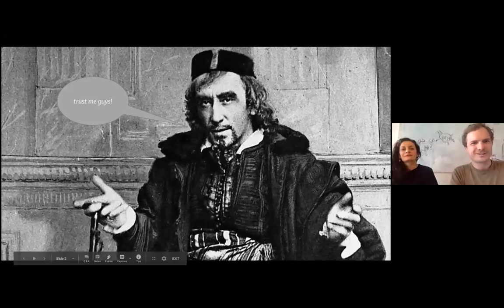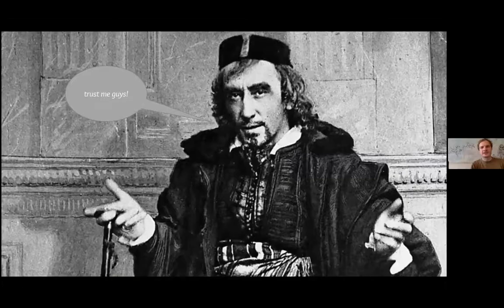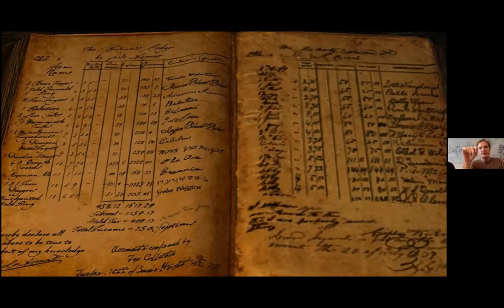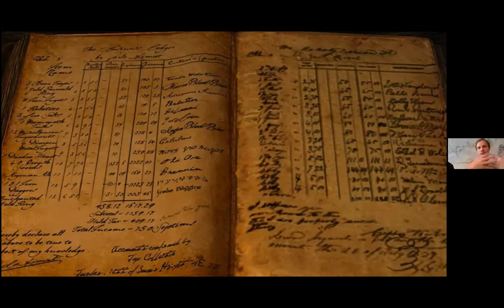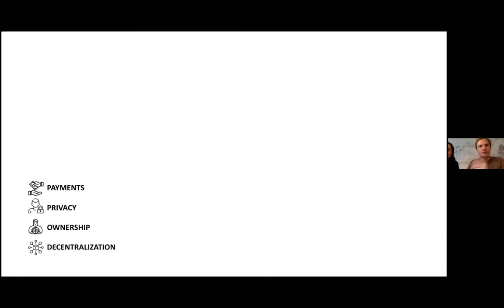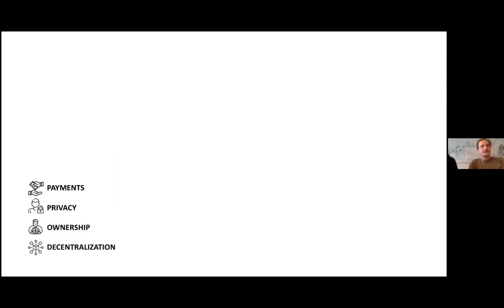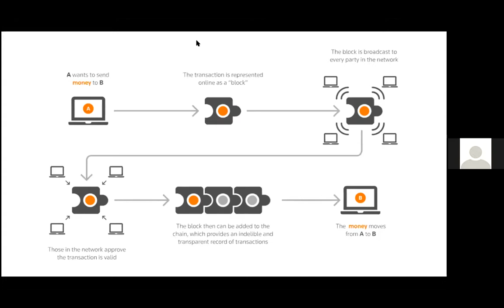What is Next? 8/9: Lukas Hug & Emi Lorincz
What is Next? 8/9: DIGITAL TRANSFORMATIONS with Lukas Hug & Emi Lorincz

The Architecture Foundation presents a week of seminars streamed live from 19-22 October 2020, curated by Studio Adam Caruso at ETH Zürich exploring the architecture of crisis. Across 9 talks over 4 days, panelists will be asked to reflect upon the unit's posed question: What is Next?

Blockchain as a technology is mostly known through cryptocurrencies such as Bitcoin and the understanding of it rarely goes beyond a vague idea of speculative investments and young tech-savvy millionaires. Yet blockchain has the potential to affect vast swathes of public and private life, by promising maximal transparency while maintaining the privacy of its actors. In the eighth talk of the seminar week, streamed live on 22 October 2020, the studio spoke to Lukas Hug from the digital asset bank Sygnum, and Emi Lorincz, Director Sales & Business Development at Ledger.

STUDIO ADAM CARUSO
Studio Adam Caruso is a Masters unit at ETH Zurich. The unit is taught by Emilie Appercé, Martina Bischof, Adam Caruso (Caruso St John), Benjamin Groothuijse, Claudio Schneider & Barbara Thüler